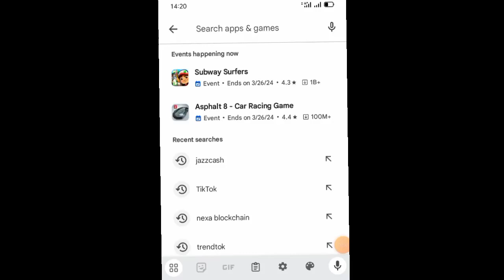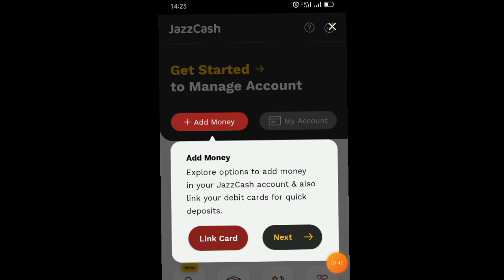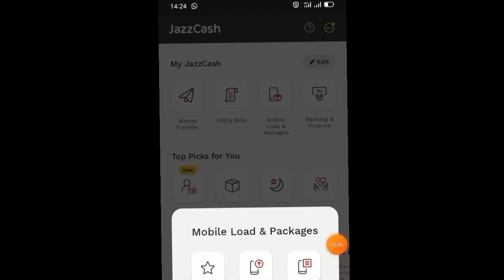jazzcash banane ka tarika 2024 || jazz cash account banane ka tarika 2024